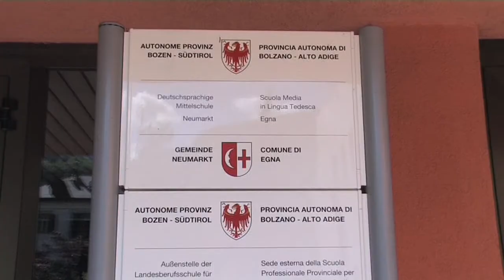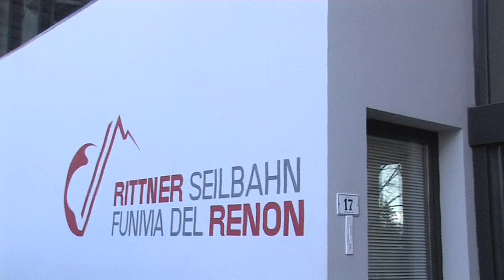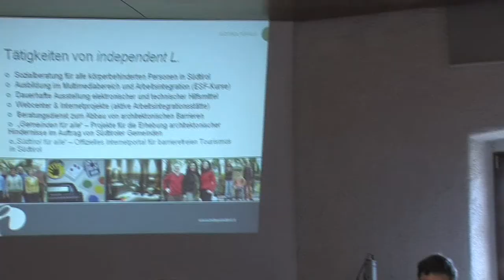Inklusionstour 2014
Unterwegs mit Matthias Rösch, Beauftragter für die Belange behinderter Menschen in Rheinland-Pfalz, zu guten Beispielen für Inklusion in Südtirol